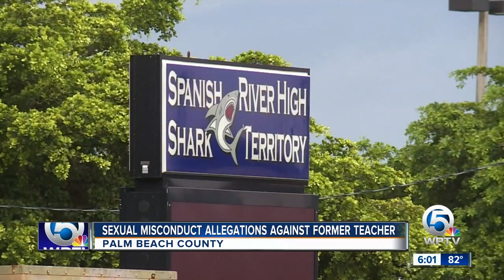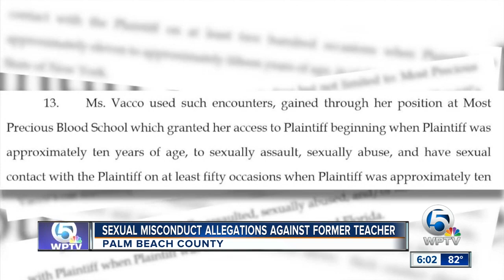Sexual misconduct allegations against former Spanish River High School teacher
The St. Lucie County Sheriff’s Office has closed its investigation into animal cruelty and neglect allegations against the Humane Society of St. Lucie County, located at 100 Savannah Rd. in Fort Pierce.  Even though detectives recommended criminal charges against at least one shelter employee, the State Attorney’s Office decided not to pursue criminal charges.